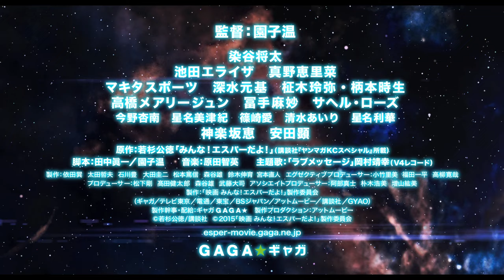『映画 みんな！エスパーだよ！』予告編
若杉公徳の人気コミックを基にした、人気テレビドラマの劇場版。突如として超能力が使えるようになった男子高校生がほかの超能力者たちと織り成す、さまざまな騒動やバトルを映す。監督には『冷たい熱帯魚』『ヒミズ』などの園子温、主演に、『ヒミズ』で園監督とタッグを組んだ染谷将太と、テレビシリーズの布陣が再結集する。バカバカしさを追求した独特のノリやお色気シーンはもちろんのこと、エスパー同士が育む友情をめぐるドラマにも引き込まれる。
(C)若杉公徳/講談社 (C)2015「映画 みんな！エスパーだよ！」製作委員会
配給：ギャガ